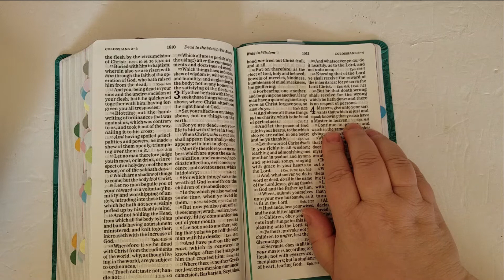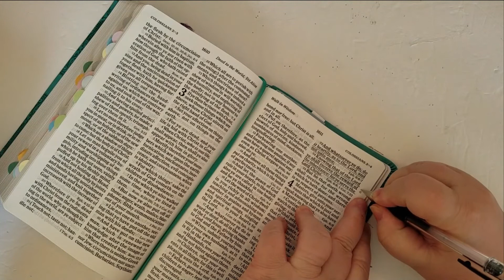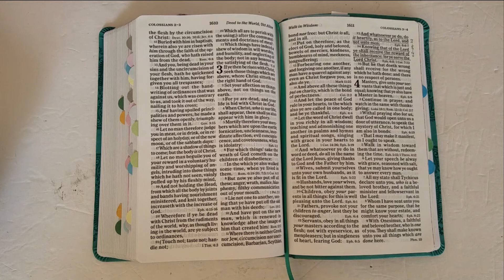Prayer of the Day - January 9th 2022